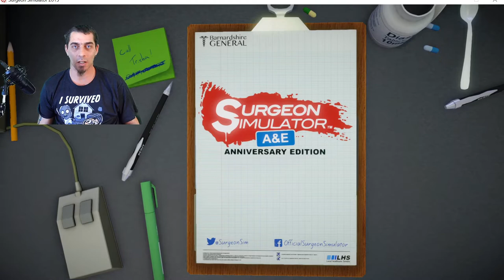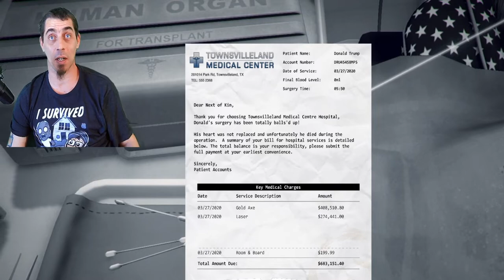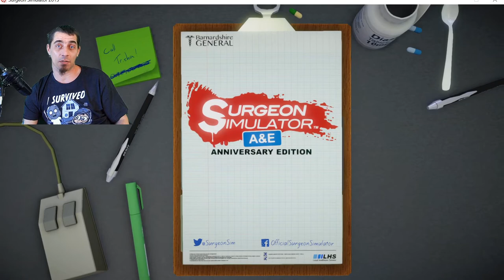surgeon simulator - Donald Trump died on my operating table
I give Surgeon Simulator a go and get the opportunity to give The President of the US a heart transplant. He never stood a chance with my rookie hands on the tools!